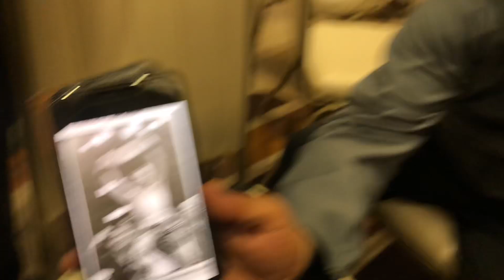Robert Garcia's Childhood Friend Filipe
Met Felipe, who grew up with Robert Garcia.